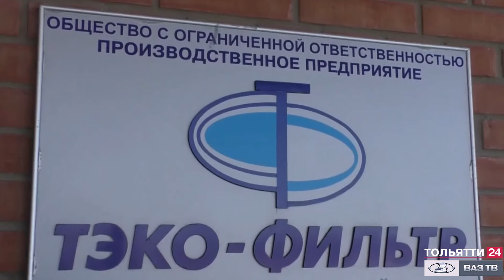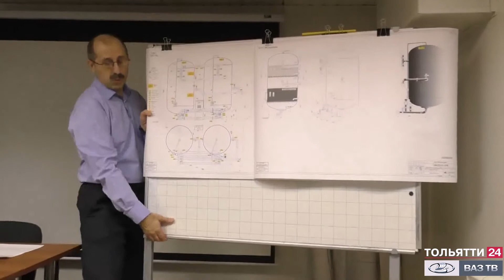«Весенняя смена» №2 25.04.2021